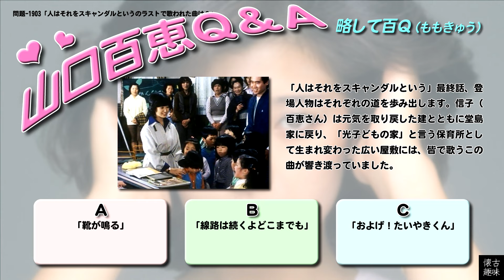百Ｑ問題 1903「人はそれをスキャンダルというのラストで歌われた曲は？」